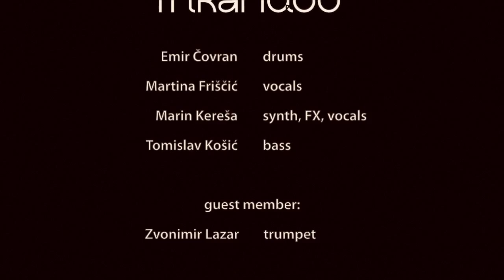Massive Attack - Safe From Harm (live cover by Frikandoo in Retro Zagreb)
Frikandoo (band from Varaždin, Croatia) playing Massive Attack - Safe From Harm in Retro (Zagreb), 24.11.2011.

Emir Čovran - drums
Martina Friščić - vocals
Marin Kereša - synth, FX, vocals
Tomislav Košić - bass
Zvonimir Lazar - trumpet

Photos by Iva Šarić & Retro bar
Photo editing by Marin Kereša
Audio & Video production by Marin Kereša (Logic Pro 9 & Final Cut Pro X)

Audio recording with Presonus Studio Live 16.0.2